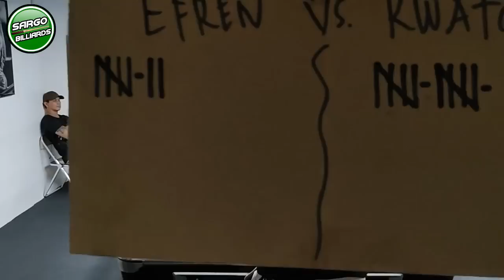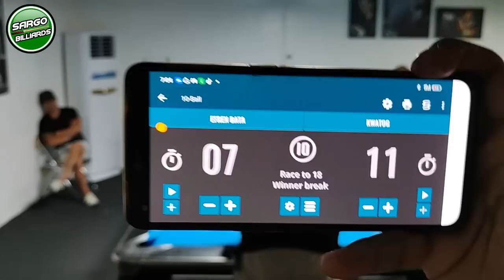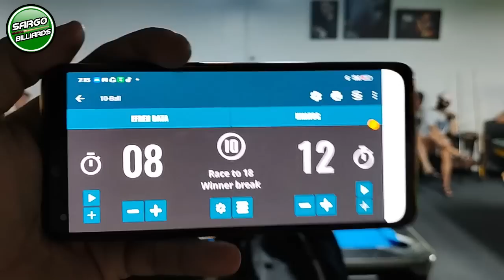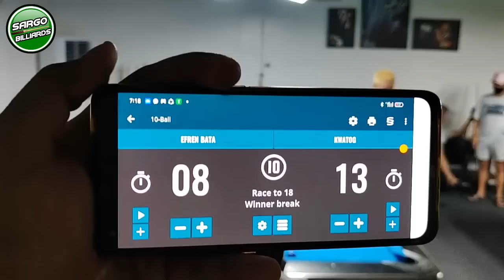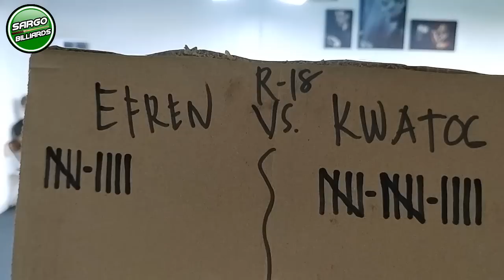4/5 EFREN BATA REYES VS KWATOG MANILA PAREHAS M8 CAR DETAILING